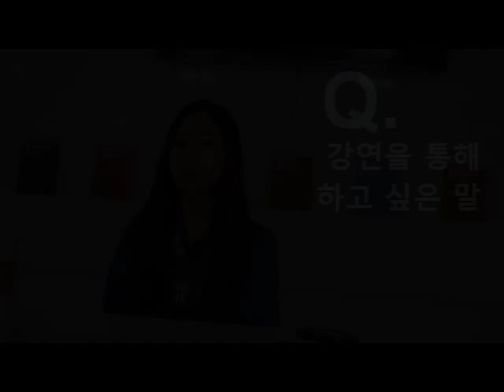[SNOW 지식살롱] 옷 잘입는 여자 - 패션블로거, 지나 Interview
[SNOW 지식살롱] 옷 잘입는 여자
2012년 9월 21일 오후 1시, 숙명여대 백주년 기념관 한상은 라운지
연사자:  패션블로거, 지나 [소셜미디어를 통해 패션을 이야기 하다]